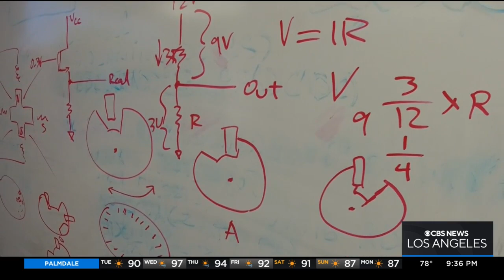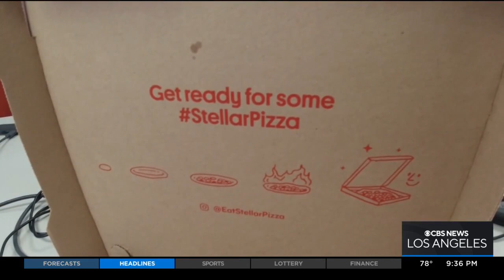Team of former SpaceX scientists tackling one of the world's greatest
To former SpaceX engineer Benson Tsai, getting a spaceship into outer space and getting a fresh hot pizza delivered in Los Angeles are equally challenging and important. Laurie Perez reports.